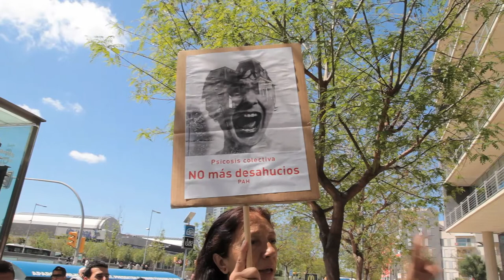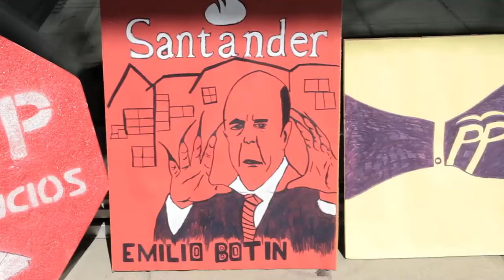Les PAHs catalanes ocupen UCI (Banco Santander)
Després de mesos de lluita amb l'entitat UCI (Unió de Crèdits Immobiliaris) del grup Santander ocupem la seva seu per denunciar que UCI continua desnonant. UCI és propietat del Banco Santander, un dels bancs més importants de l'Estat Espanyol

Tenim pròximament dos desnonaments per aquesta entitat, i molts més que esperen data. Centenars de famílies en tot l'estat reclamen amb urgència una solució, sense contestació alguna i amb la dificultat afegida que aquesta entitat només té una única oficina comercial a Catalunya i solament accepten gestions per via telefònica de pagament.

Exigim que UCI segui a negociar amb les PAHs catalanes.  Hem intentat arribar a solucions viables per totes les vies, però ens hem trobat amb què UCI  no dóna solució ni tan sols a les famílies amb menys recursos. L'estafa d'UCI arriba a avaladors que creien que eren garanties del 20% del préstec i ara s'adonen de l'engany, avalen per tot el període del mateix amb béns presents i futurs, o ssegurances de crèdits amb imports molt elevats cobrats al client sense aquest saber-ho. Una ultima quota del préstec per valor de 50.000€, que el client desconeixia que als 65-70 anys els seria reclamat aquest import i si no poguessin pagar-ho es quedarien sense casa.

Avui exigim que UCI (Banco Santader) negocii amb la PAH.